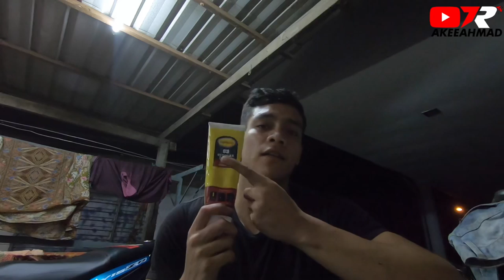Polish Ysuku : Edisi Peti Ais